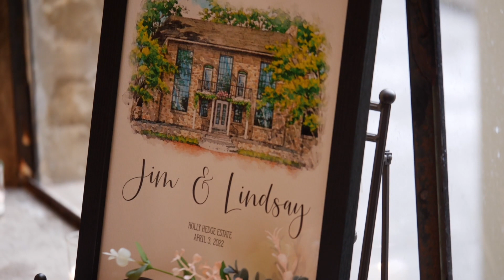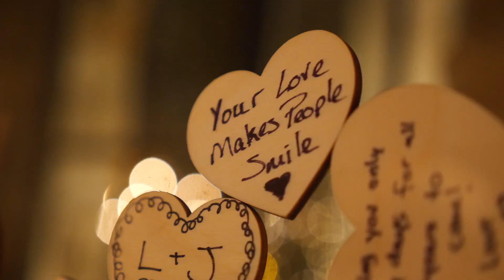New Hope (PA) Wedding - Holly Hedge Estate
We are Philadelphia (PA) wedding filmmakers preserving the memories of our couples' favorite day forever!